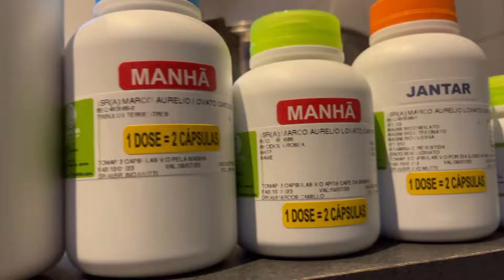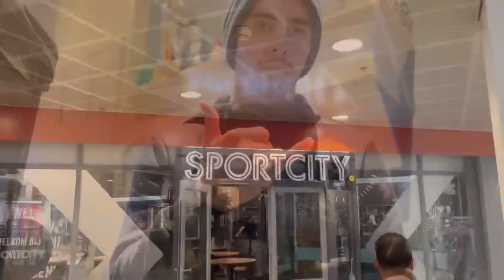Melhor treino de Musculação.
Pessoal no vídeo de hoje mostro a vocês os melhores exercícios de musculação para o jiu-jítsu… Um pouco da rotina que venho fazendo durante a semana aqui na Europa.